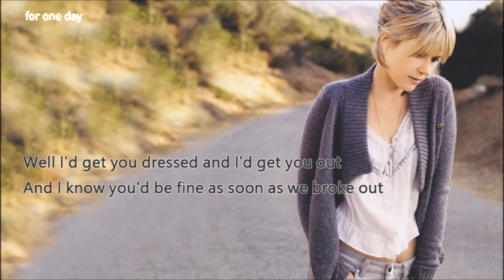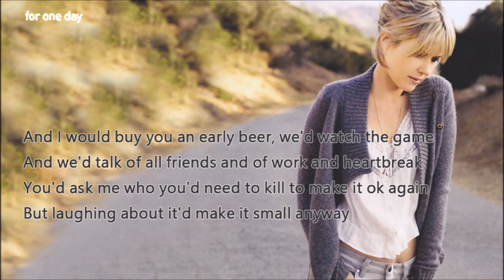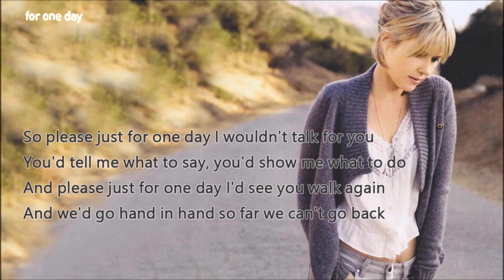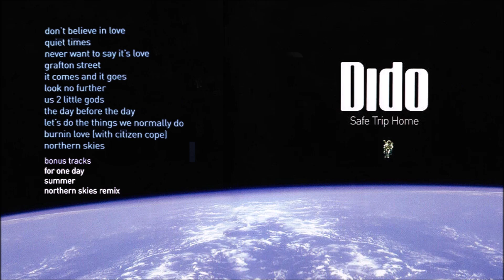Dido_12. For One Day [Lyrics]